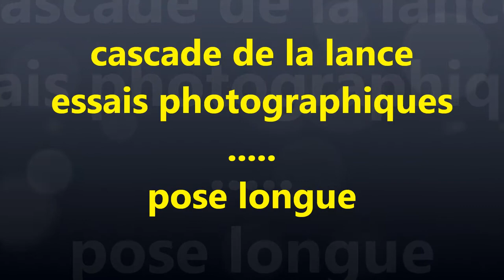cascade de la lance essais filtre ND 1000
l'interessant ce sont tous ces essais sur les cascades faits avec un ND 1000.les plans repétés avec diverses luminosité,c'est un choix d'exposition entre 30" et 10" toutes les 5" ;parfois c'est OK,d'autres non c'est selon la position du soleil.
a mon avis un ND 500 serait trés pratique en plus du ND 1000 ;-))
a l'ombre le ND 1000 est trop fort !!